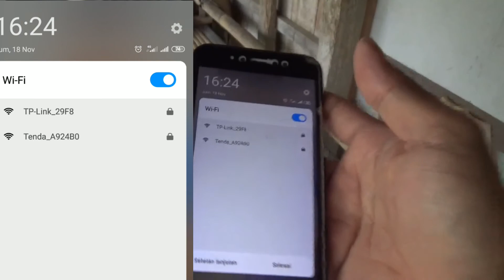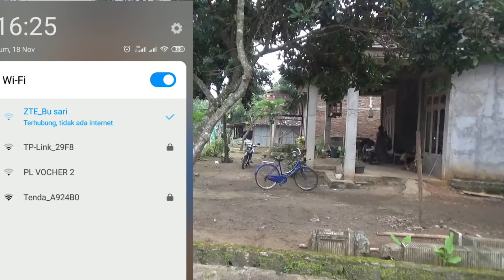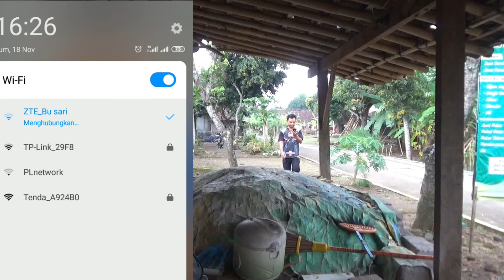LEBIH KENCENG MANA...? TENDA N301 VS TP LINK WR840N